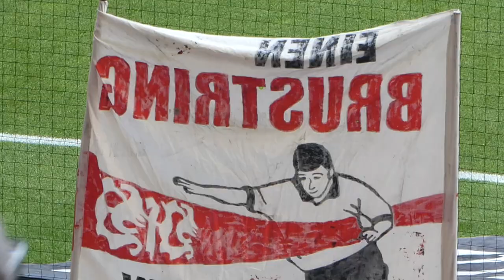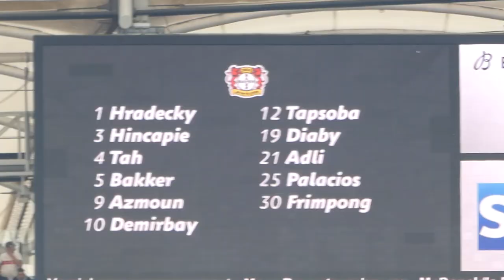VfB Stuttgart 1:1 Bayer Leverkusen ⚪🔴 Holt der den Panenka raus 😂 Verdienter Punkt ➕1️⃣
Quellen:
⚪ Hier geht's zu meinem NordVPN-Deal 🔴
0:00 Intro
2:44 Stadion Vlog
11:40 VfB 1:1 Leverkusen Fazit